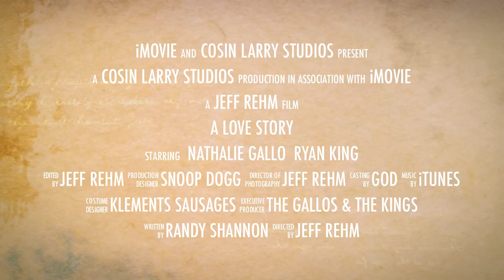Gallo-King Wedding Trailer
Nathalie & Ryan Gallo 4-eva!